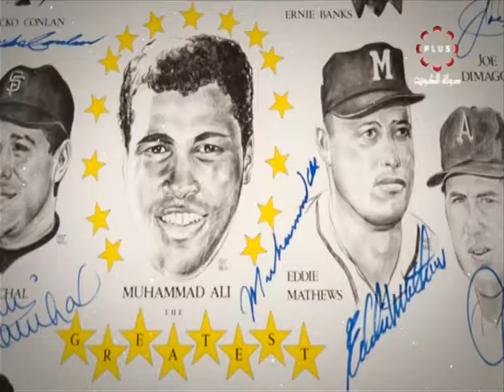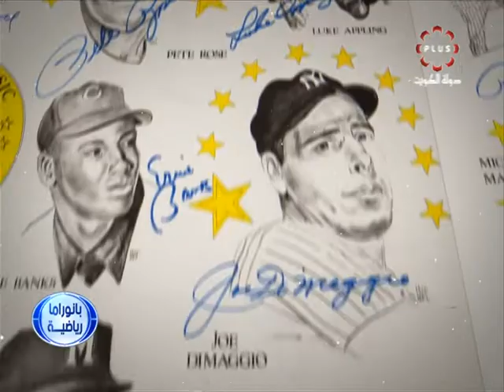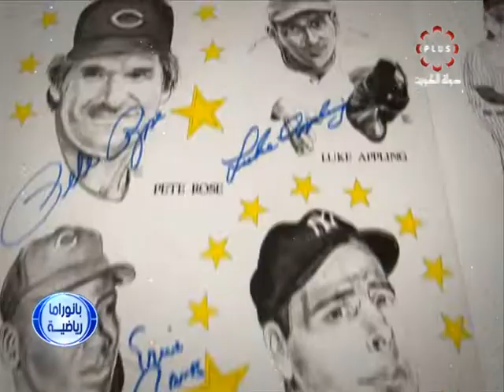برنامج بانوراما - الثلاثاء 9 / 4 / 2019